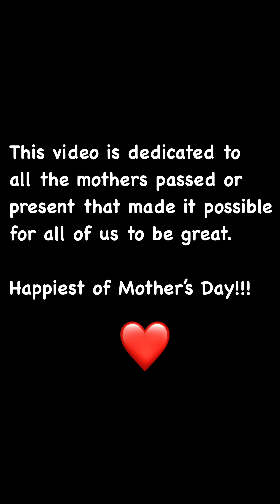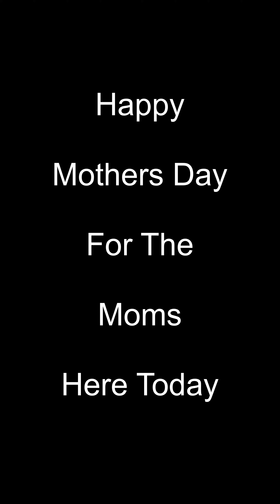Braised Short Ribs: The Ultimate Guide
Made in the loving memory of several special women who have gone on to their glory. RIP Mums! I love and miss you every day. 😔